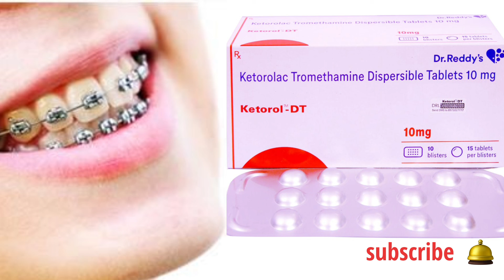दांतों के दर्द को ठीक करने की सबसे अच्छी दवा / ketorol-dt /side effects /benefits /uses ketorol-dt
hellow everyone  how are you i hope you all are good
i am your friend  pharmacist  deepak
today we are discussing  all about ketorol-dt

केटोरोल डीटी

दांतों के तेज दर्द को ठीक करने की दवा

दांत दर्द होने पर ली जाने वाली दवा

डॉक्टर द्वारा लिखी जाने वाली दातों की अच्छी दवा

क्या केटोरोल डीटी दातों के लिए ठीक है

 केटोरोल डिटी कौन सी कंपनी की आती है

Is Ketorol DT good for toothache

What is Ketorol DT tablet used for

 is Ketorol DT a painkiller

How many Ketorol DT can be taken in a day